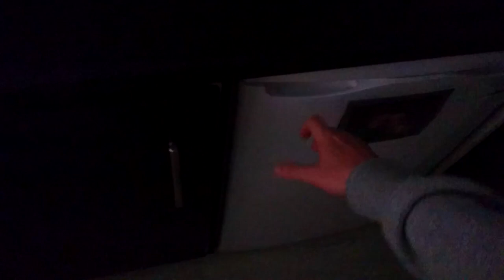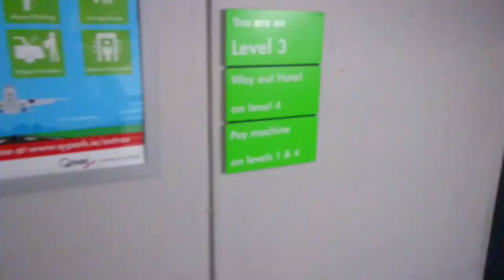Vlog | DiFontaine's Dublin Pizza Review | SeanFWD Response Video!